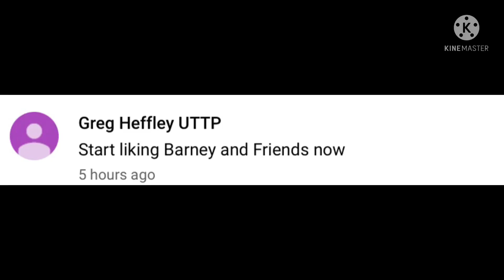Really Greg Heffley UTTP?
Stop bashing opinions on Barney! They can hate this show whenever they want to!